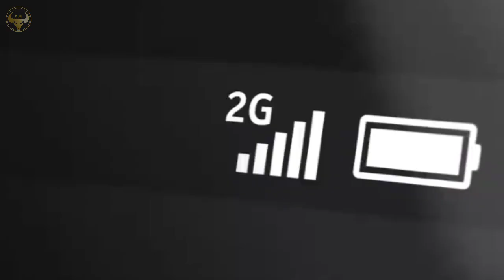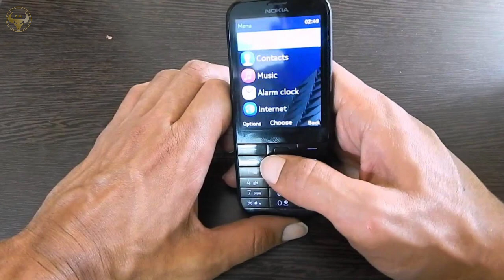Nokia 225 & 215 4G Feature Phone Launch Date & Price In India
Nokia 225 & 215 Both Feature Phone with 4g connectivity, 32 gb storage expandable facility, with vga snapper camera under Rs 3000

Nokia 4g Feature Phone,
Nokia keypad phone 4g,
Nokia 225 4G review,
Nokia 215 Colours,
Nokia 225 & 215 4G Feature Phone,
Nokia 225 4G phone launch date in India,
Nokia 215 4G phone price in India,
Nokia 4G feature phones review,
Nokia 225 4G ram,
Nokia 215 4G battary,

My Gears
🔴 Boya M1 mic (58% of )👇

🔴 Digitek ring light rs 600👇

🔴 Tripod Rs 500 👇

🔴 cheap and best lowest price mic for youtube videos 👇

🔴 Digitek Ring Light Best For Youtube Videos